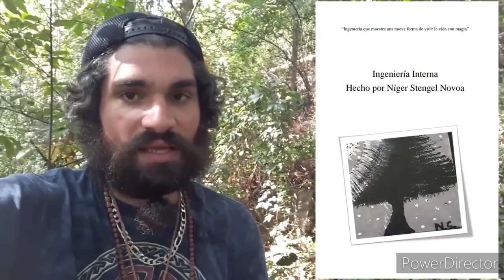EL MATRIX (LA ILUSIÓN) SE ESTÁ CAYENDO NO HAY VUELTA PARA ATRAS TRUTH SEEKERS NIGER STENGEL N.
DÍ LA VERDAD AUN QUE TE TIEMBLE LA VOZ.